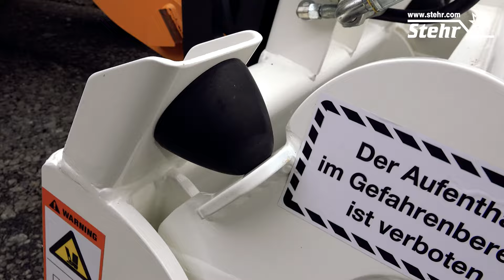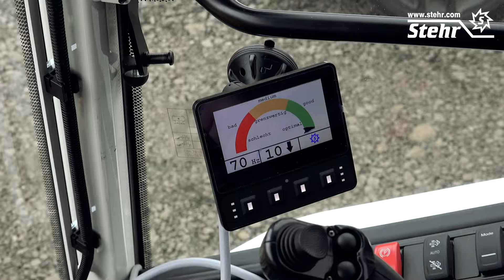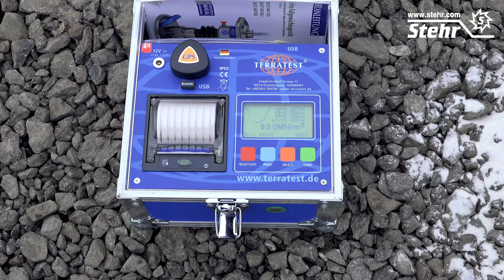Energieeffizienzen gestalten mit Stehr Maschinen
Nach dem aktuellen Klimaschutzprogramm der Europäischen Union sollen die EU-internen Treibhausgasemissionen bis 2030 um mindestens 55 Prozent gegenüber 1990 sinken.
Auch die Menge an CO₂, die durch die Bauindustrie verursacht wird, muss somit in den kommenden Jahren drastisch reduziert werden.
Die Frage nach effizienten und klimaneutralen Baumaschinen rückt immer stärker in den Fokus.
Stehr Plattenverdichter angebaut an Radladern, erfüllen schon heute die Vorgaben des ab 2024 geltenden Energieeffizienzgesetzes. Energieeffizienz ist das Verhältnis des Einsatzes einer bestimmten Energiemenge zu ihrem Nutzen.
Je weniger Energie eingesetzt wird, umso energieeffizienter ist der Arbeitsablauf.
Kein anderes Verdichtungsgerät auf dem Markt erfüllt schon heute die Vorgaben für 2030.
Auf einer Baustelle in Hessen konnte das wieder einmal eindrucksvoll unter Beweis gestellt werden.
An einem Liebherr Radlader 908 mit Hochleistungshydraulik wurden mit dem angebauten Stehr Plattenverdichter SBV 160-2
bereits nach einem Übergang bei einer Schütthöhe von 50 cm Material 0/45 die geforderten Verdichtungswerte sogar schon überschritten.
Energieeffizienz zu leben ist ganz einfach, wenn man das Bestehende kritisch hinterfragt und neue Ideen konsequent umsetzt, so Jürgen Stehr